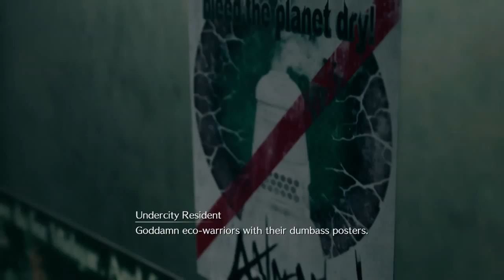A Little Community Service: Final Fantasy VII Remake Part 3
Part 3 of my Let's Play of Final Fantasy VII Remake Everything is Owned by  Square Enix, Nobuo Uematsu, Masashi Hamauzu, Mitsuto Suzuki,  and Square Enix First Development Division